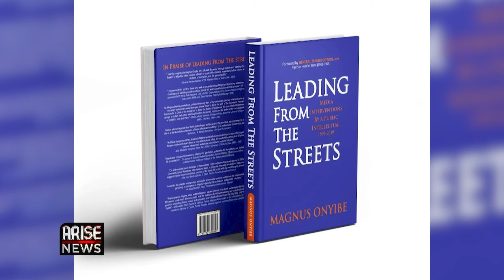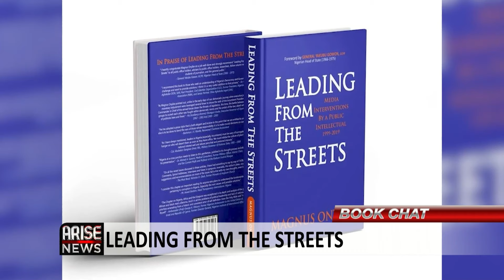Book Chat: Leading from the Streets - Magnus Onyibe